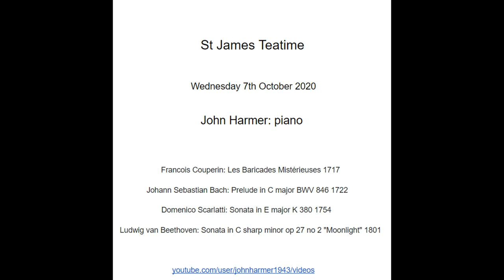Tea Time recital at St James Church London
Recital at St James Church 2:30pm wednesday 7th October 2020
Couperin Les Baricades Misterieuses
Bach Prelude no 1 in C major
Scarlatti Sonata in E major K380